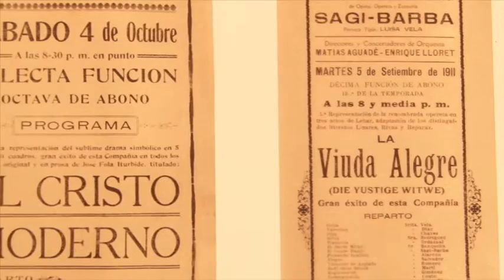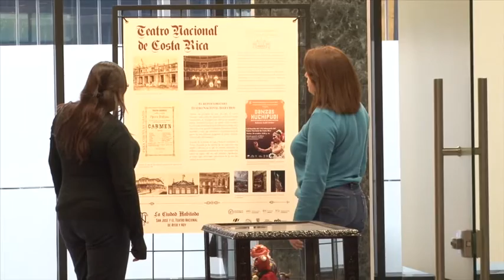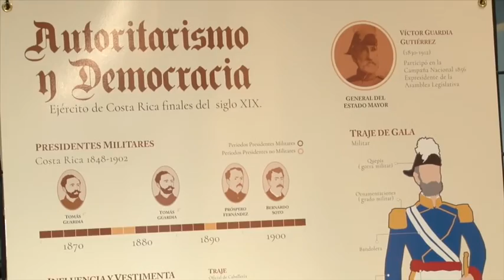Historia de San José alrededor del Teatro Nacional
En una particular exposición, estudiantes de la UCR muestran cómo era San José en la época de la inauguración del Teatro Nacional de Costa Rica. Conozca, en la siguiente nota este Trabajo Comunal Universitario.